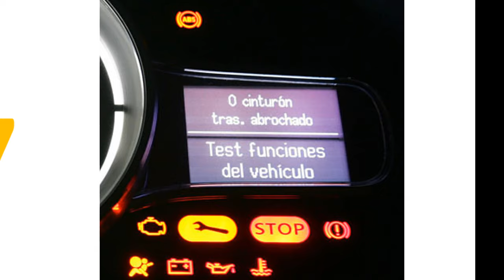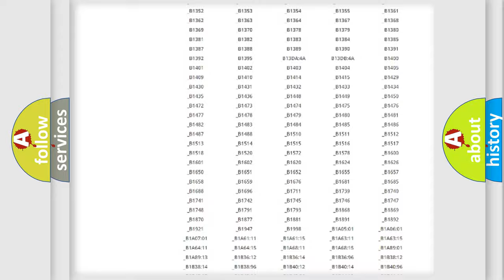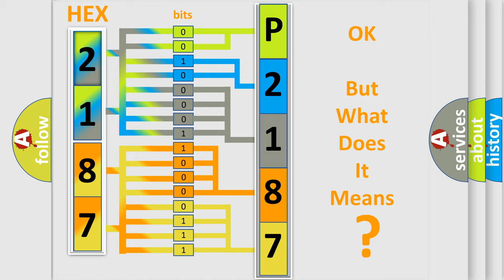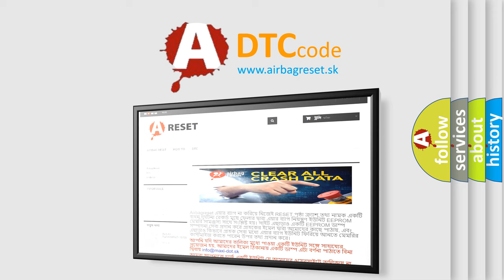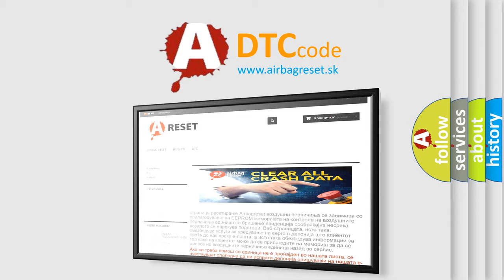DTC Volkswagen P2187 Short Explanation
Contents:
0:21 Basic DTC analysis according to OBD2 protocol standard.
1:48 Insight into programming
2:58 A diagnostically understandable description of the Diagnostic Trouble Code
3:05 Basic error definition

Make:
Volkswagen
Code:
P2187
Definition:
TPMS Invalid Status (Tire Pressure Sensor No.3)
Description:
While running at 40 km or h (25 mph) or more,“Re-measure” (function code) is received 5 times consecutively even though air pressure in tire has not changed beyond the range of ±8.4 kPa.
Cause:
Tire pressure sensorBCM